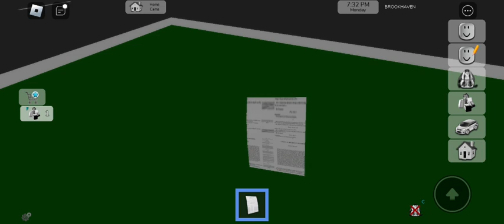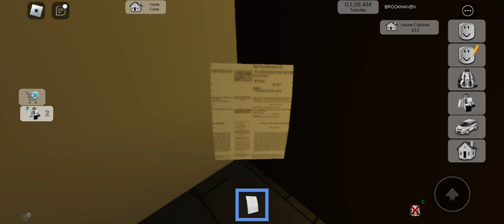Brookhaven RP (Robbing a bank)